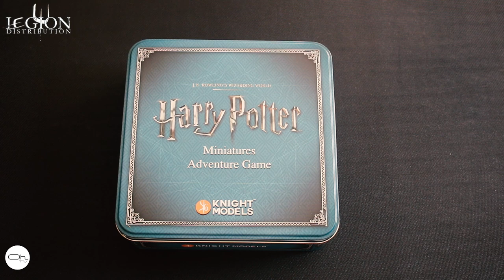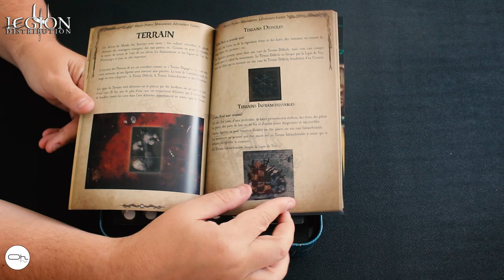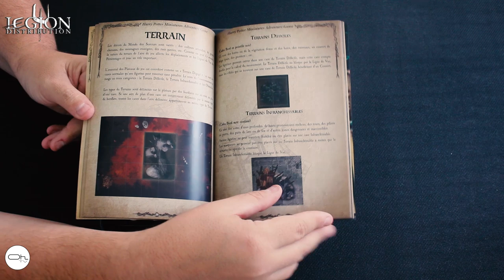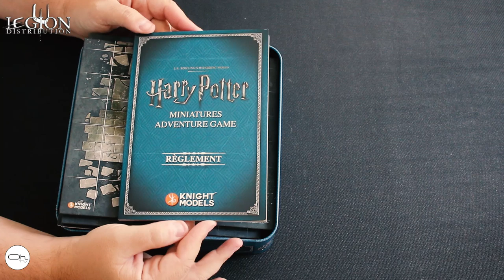Unboxing HARRY POTTER Miniatures Adventure Game seconde édition [FR]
Unboxing de Harry Potter Miniatures Adventure Game Seconde édition, distribué par Légion Distribution. Moins cher, de meilleurs qualité et intégralement traduit, pour des figurines parmi les plus belles de l'univers ludique.